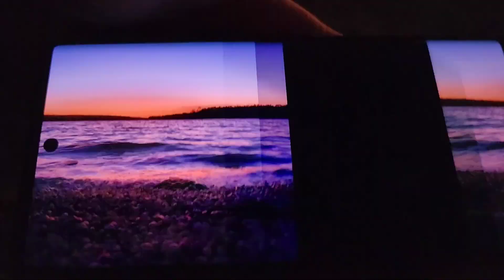Little getaway with my lil fam 🥰